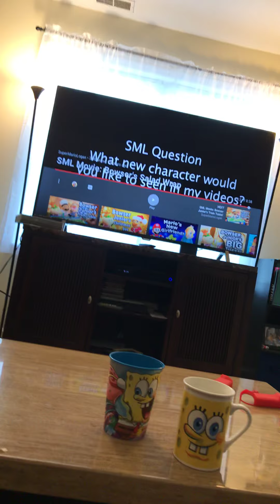Reaction to SML Movie: Bowser’s Salad Wrap